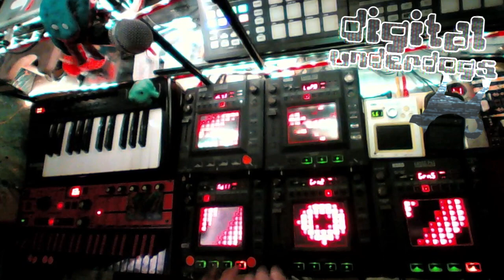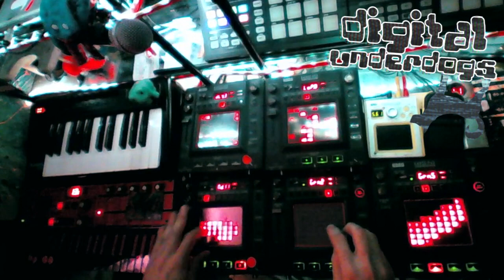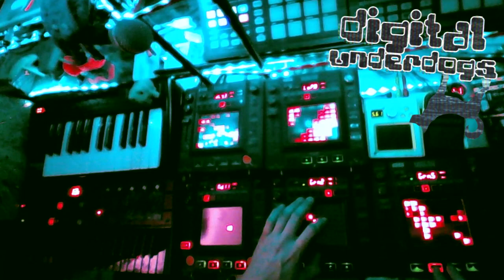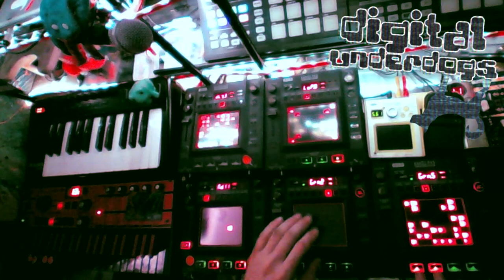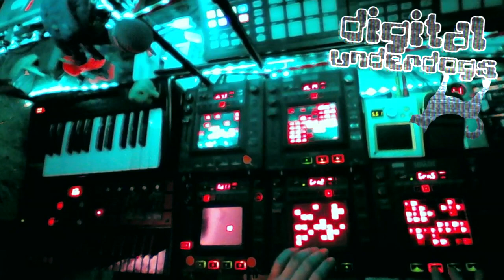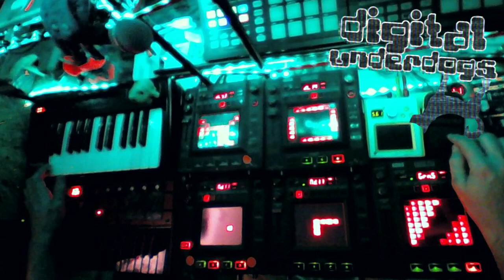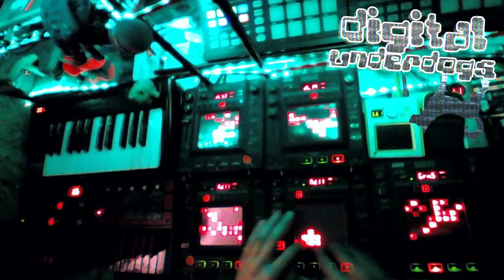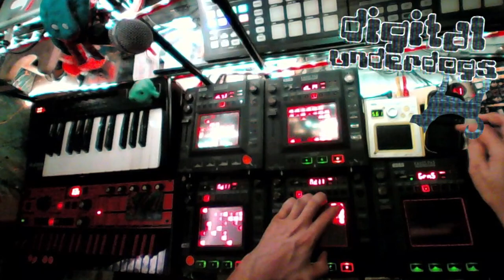Spark Stuntin - CizreK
Spark Stuntin - CizreK Live (Digital UnderDogs Exclusive)
Gear:
NI Maschine MK1 / NI Maschine MK2 / MicroKorg / Kaoss Pad 3 / Kaossilator 1 & 2 / AKG D5 / Zoom 606 / Ibanez 7-String / Alesis QX25
FL Studio & NI Maschine DAWs / 3 Laptops / 4 Mixers

My Toy Store - Play Excess: